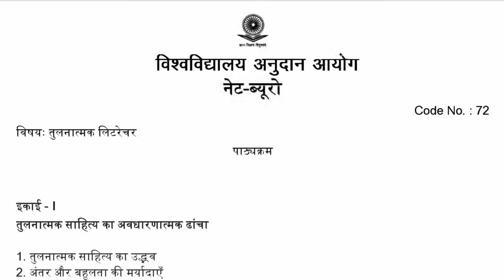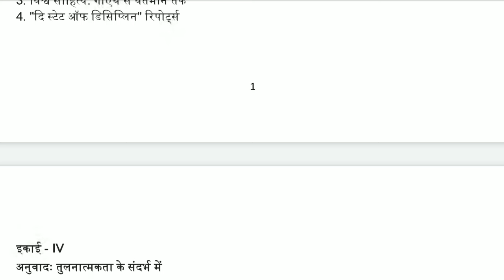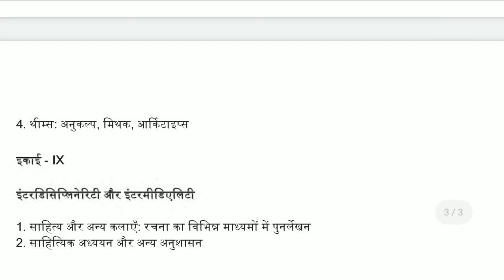UGC NET Exam Syllabus – Comparative Literature